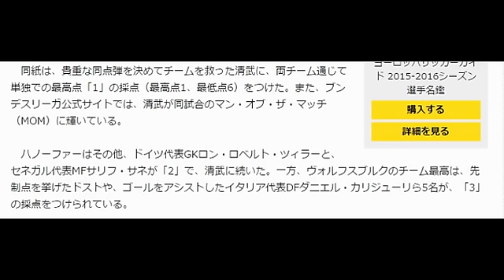独紙、清武に単独最高点 今季初得点でチーム救った…ブンデス公式MOMも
独紙、今季初得点でチーム救った清武に単独最高点…ブンデス公式MOMも

コメントするツイート

ヴォルフスブルク戦で今シーズン初得点を決めたMF清武弘嗣 [写真]=Bongarts/Getty Images
ヨーロッパサッカーガイド 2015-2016シーズン選手名鑑
購入する
詳細を見る
　MF清武弘嗣とDF酒井宏樹の所属するハノーファーは、26日に行われたブンデスリーガ第7節でヴォルフスブルクと対戦し、1－1の引き分けに終わった。試合後、ドイツ紙『ビルト』が両チームの採点を掲載している。

　試合は、40分にオランダ代表FWバス・ドストのゴールでヴォルフスブルクに先制を許したハノーファーだったが、後半の57分に清武が豪快な右足ボレーから、今シーズン初得点となる同点ゴールを獲得。そのまま1－1の引き分けに終わり、ハノーファーは第2節から続いた連敗を5でストップした。

同紙は、貴重な同点弾を決めてチームを救った清武に、両チーム通じて単独での最高点「1」の採点（最高点1、最低点6）をつけた。

　ハノーファーはその他、ドイツ代表GKロン・ロベルト・ツィラーと、セネガル代表MFサリフ・サネが「2」で、清武に続いた。一方、ヴォルフスブルクのチーム最高は、先制点を挙げたドストや、ゴールをアシストしたイタリア代表DFダニエル・カリジューリら5名が、「3」の採点をつけられている。

あなたにはこんな悩みがありませんか？

「満員電車が嫌いだ」
「誰がやってもいい仕事をしている」
「残業残業でうんざりだ」

「休みが週に1回」
「月手取りが20万ない」
「欲しいものが買えない」

これは普通でしょうか？

29歳の斉藤和也さんは
こどもの頃から凡人中の凡人、
取り立てて目立つ才能もなかった彼が、

借金だらけの３年前から
今や総額７億円まで
売り上げています。

特別な才能がなくても、
経験がなくても、

パソコンとネット環境さえあれば
あなたにもできます。

初期費用もほとんどかかりません。